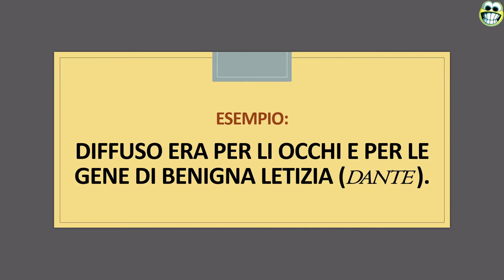Una parola al giorno: GENA